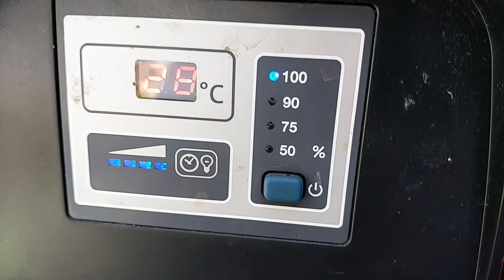Пруд на даче с премиум карпами кои, сборка фильтра для пруда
Сборка большого проточного фильтра для очистки воды в пруду

Я буду рад, если:
2 Поставите  👍 под этим видео.
3 Напишите комментарий, отзыв или совет под этим видео, буду рад пообщаться.